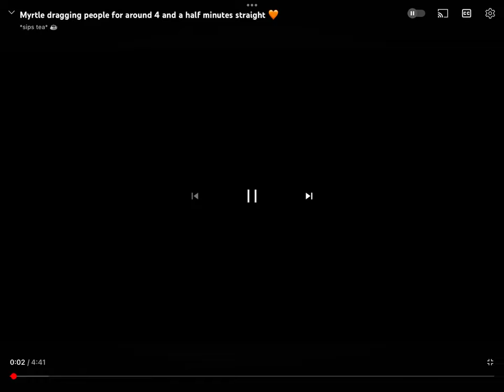😂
ty for watching my Vids it means lots to me 💓